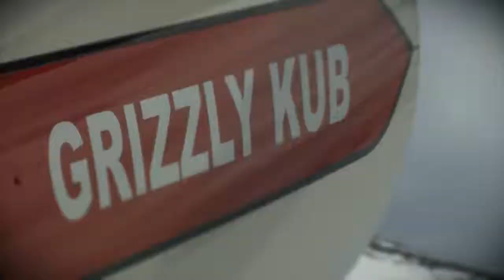SOA Q3 2013 Intro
Hopefully final draft of the new intro for Steve's Outdoor Adventures on the Outdoor Channel.